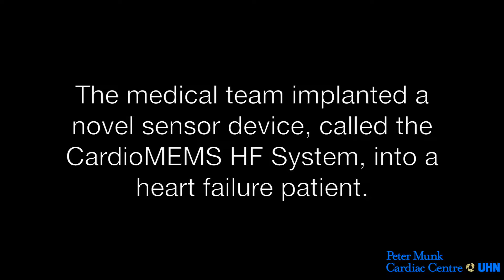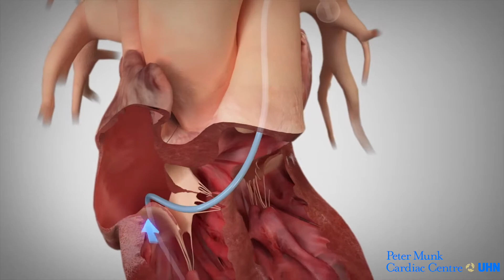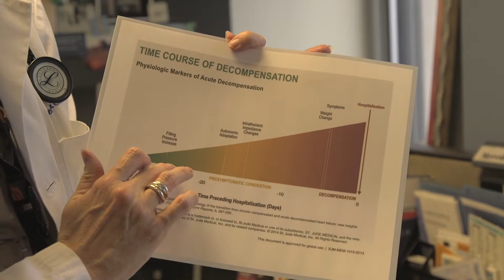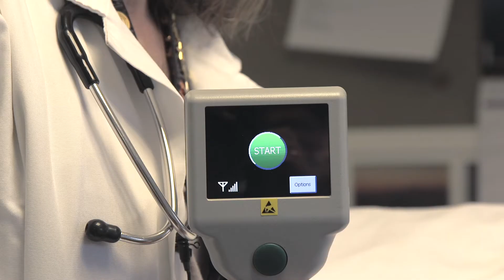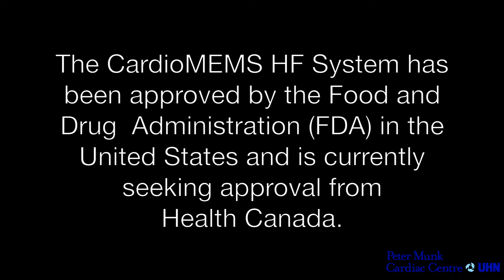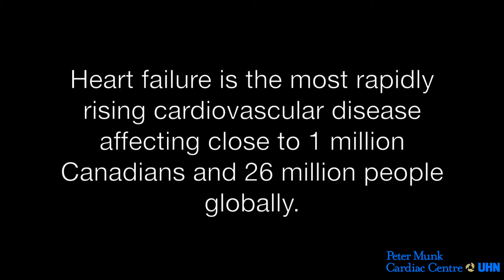First-in-Canada Implant of Novel Sensor Device for Heart Failure Patients. Peter Munk Cardiac Centre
In a Canadian first, a medical team at the Peter Munk Cardiac Centre, Toronto General Hospital, in collaboration with the Ted Rogers Centre for Heart Research, has implanted a wireless device inside a heart failure patient, permitting clinicians to monitor the patient’s cardiovascular status – virtually and in real-time – and proactively adjust treatment to prevent costly, potentially unnecessary hospitalization.

“Heart failure is an epidemic that commonly leads to hospitalization,” says Dr. Heather Ross, scientific lead at the Ted Rogers Centre for Heart Research and cardiologist, Peter Munk Cardiac Centre, University Health Network. “Hospitalization is often necessary when patients start to retain fluid, develop congestion and experience shortness of breath. This technology is a way to directly measure how much fluid is in a patient, allowing us to intervene before they develop symptoms of congestion, before they end up in hospital. This is a big game-changer.”